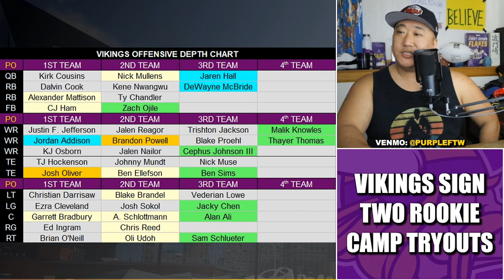Minnesota Vikings Sign Two Rookie Camp Tryouts to the 90-Man Roster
The Minnesota Vikings signed two tryouts from this weekend's rookie camp to the 90-man roster: Minnesota-Duluth fullback Zach Ojile and former Minnesota offensive tackle Sam Schlueter.